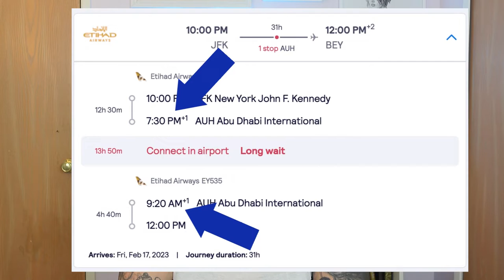How to handle a LONG LAYOVER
I've taught you how to layover (for beginners) and now it's time to teach you how to handle a long layover.

Some airport layovers are 5 hours, and some are even 24 hours. I will help you pick which type of long airport layover is right for you, (Hint: don't switch airports!) what to do on a layover, and help you decide to leave the airport or not.